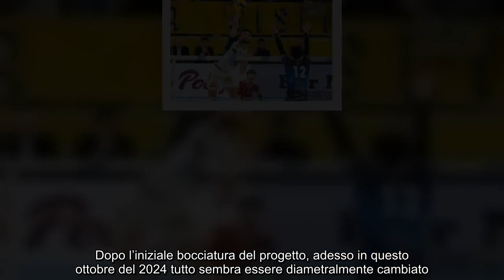Torna la SuperLega, ora non ci sono dubbi spunta la data, ecco quando partirà